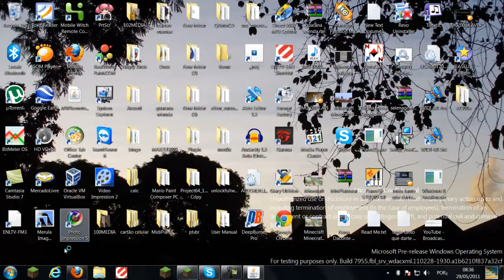Minecraft ilha 9 último Hamachi é para noobs! 720p